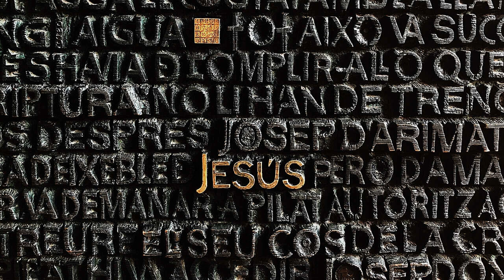Reflexión Bíblica: Jeremias 23:16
Predicado por el Pastor James Neuendorf.

Cristo en el Centro
Episode 96